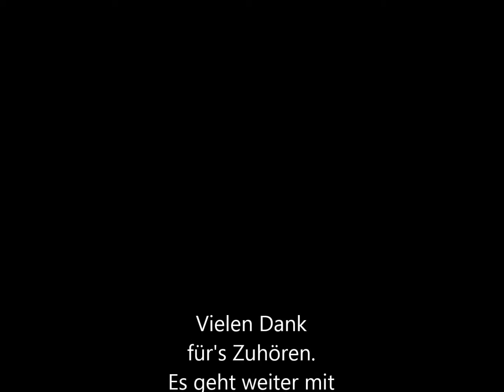Video #8: Wie schee Du bisch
Hier ein schwäbischer Ländler im gut tanzbaren 3/4- Takt. Ein Liedlein, das einfach Spaß machen soll - so was gibt's nämlich auch.